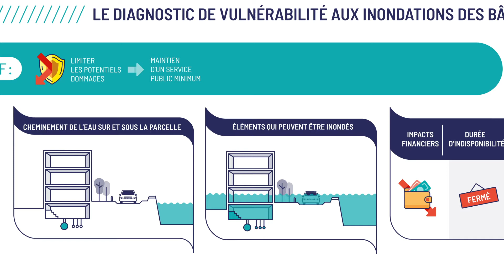EPISEINE - Le diagnostic de vulnérabilité aux inondations des bâtiments des collectivités publiques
De la visite de terrain de l'expert en passant par les mesures de réduction des vulnérabilités et de leurs coûts, découvrez dans cette nouvelle vidéo EPISEINE comment s'effectue un diagnostic de vulnérabilité aux inondations des bâtiments.